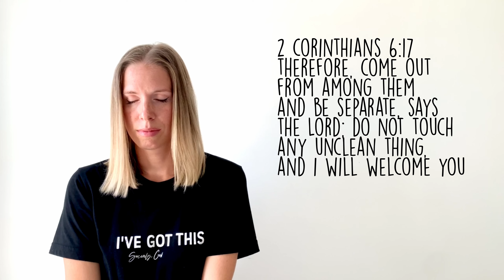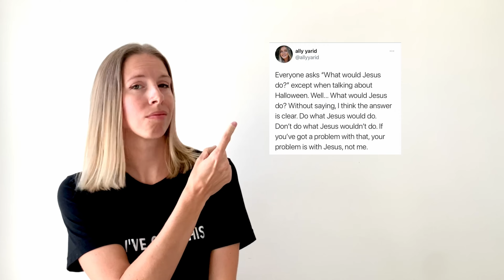HALLOWEEN is not what you think. Should Christians celebrate it?